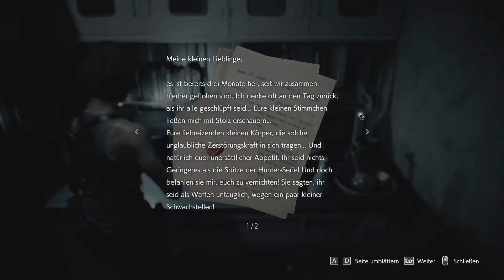Resident Evil 3 - Wir sind Feuer und Flamme [German Gameplay part 6]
Ihr habt Anregungen, wie man diesen Kanal verbessern kann? Dann schreibt es mir in die Kommentare. Ihr habt Spiele Wünsche dann immer her damit!
Und natürlich wenn euch mein Stuff gefällt hinterlasst doch Feedback hilft mir euch zu unterhalten.
Noskillgaming ▶
Social Media ▶

Hier gibt es Spiel günstiger und ihr würdet mich dabei noch unterstützen.